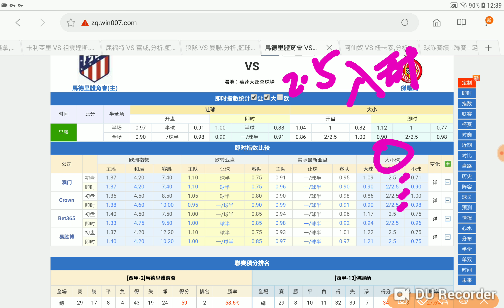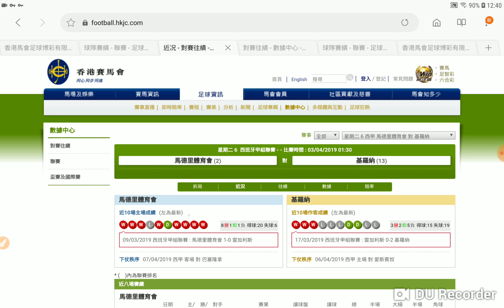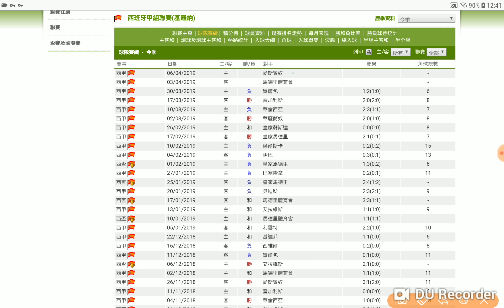馬德里體育會 對 基羅納 各有目標 留力開細 2019-04-02 周二 獲利專家